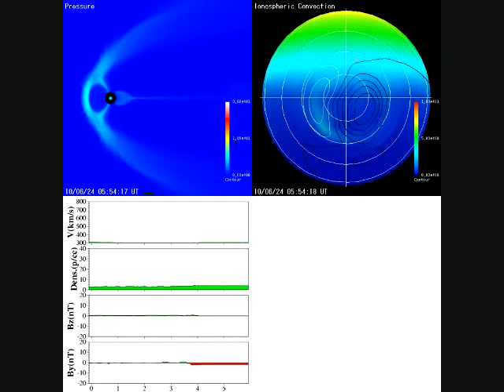June 24, 2010